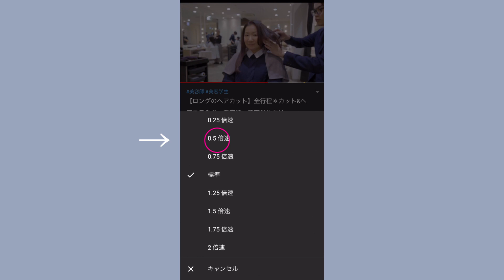【こだわりカリアゲ】メンズカットはシンプルで綺麗なカリアゲに＊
今回は初のメンズカット！こだわりつつも、シンプルな方法できれいなカリアゲを切っていきます。
刈り上げの綺麗と長持ちは比例します！面が綺麗なほど、伸びてきた時に形が崩れづらく、スタイルがキープされます。刈り上げの綺麗は正義！

メンズカットの初歩的な疑問で、襟足の産毛をどこまで切って良いか？聞かれることが多々あります！この悩みも動画で解決で切る内容が＊

①,サイドとバックを刈り上げ　0.8mm〜9mmのグラデーション
②,トップにセイムレイヤー
③,セニング
④,襟足の処理
⑤,微調整

✔︎仕上げはウェットオイルワックスを使用＊

✔︎モデルさんの髪質
多毛、硬毛

是非ご参考に！
ご質問やリクエスト動画はコメント欄でお願いします＾＾

✔︎所属サロン
【WARREN・TRICOMI　NEW YORK】

✔︎姉妹店
【Hairsalon BREEN Tokyo】